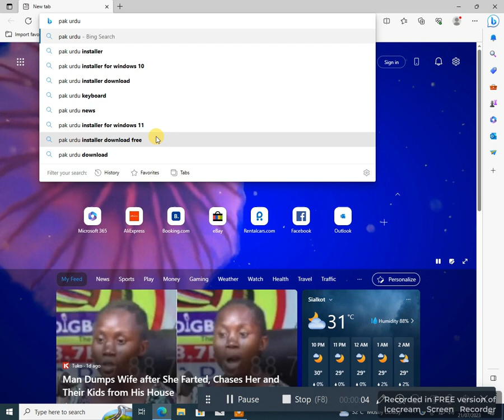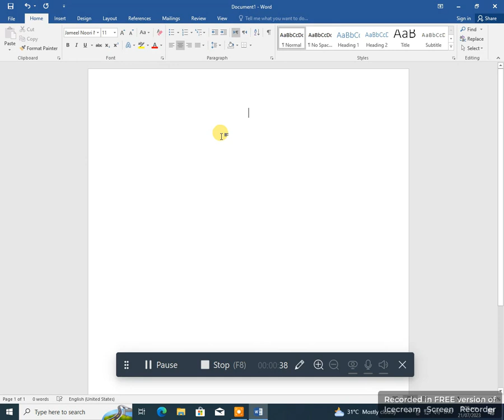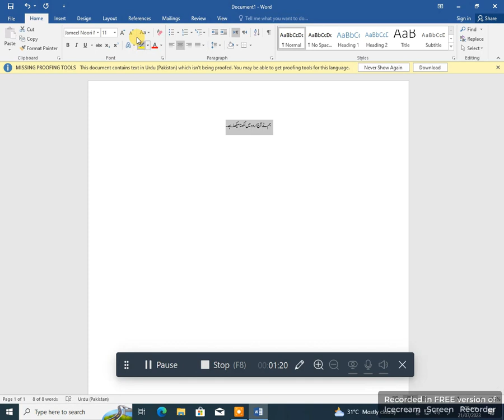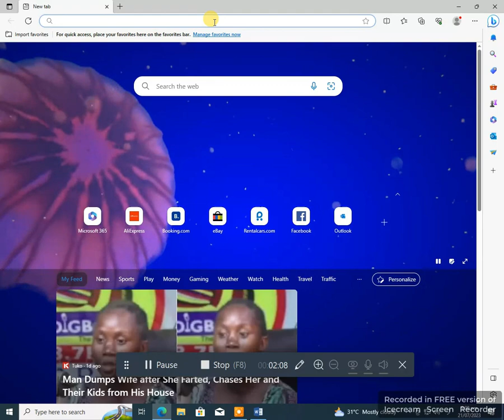How to write Urdu in MS Word and other computer Softwares | Good Bye to inpage | Add urdu Keyboard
In this video we'll learn how to add a urdu keyboard in computer that can be used for any software like MS Word, excel, Powerpoint